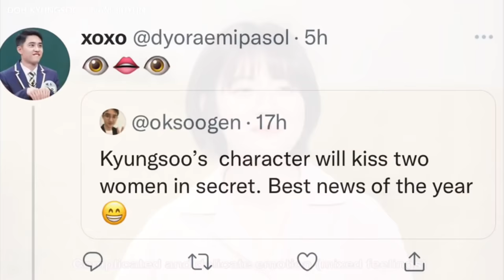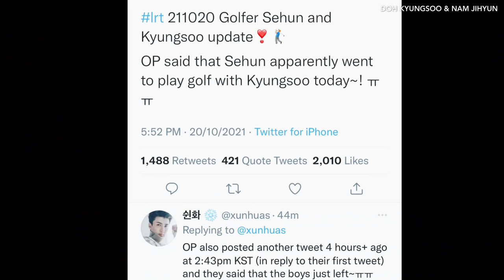Doh Kyungsoo & Nam Jihyun / WonShim : Migyo – This Perfect Moment (우리 지금)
Reuploaded it was blocked before. But I edited the BTS and all for the Rain 😘

We may or may not…
The soonest 👀
Looking forward for WonShim Project together🤗

Kyungsoo is busy for his next movie, who will be his partner?
While Jihyun is in hiatus telling us to wait for long time.. She seemed  to be in military 😅👀😵‍💫

In my end I will only believe on both WonShim but I am holding as well from the sources that were shared (fr. paid/legit S)  and from Wonshim post🤓

Credit to all various clip owners
Fanmade only.

This particular video is not monetized by my account 😊